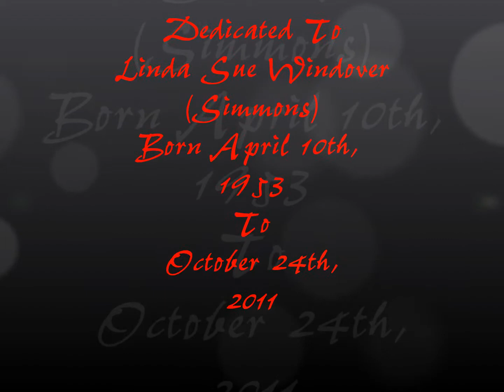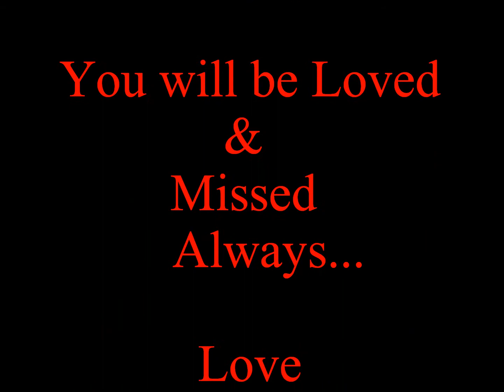Dedicated to The Memory Of Linda S. Windover April 10th,1953-October 24th,2011 .wmv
Linda Sue Windover (Simmons)
April 10th,1953-October 24,2011
You will Forever be Loved & Missed by your Family & Friends.
Video By Scott Fein May 1st,2012